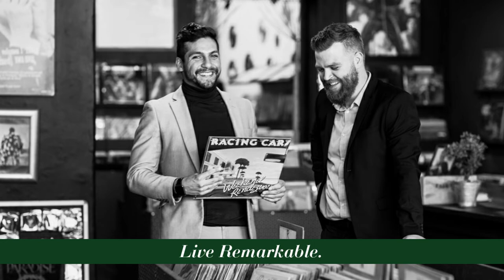2 bedroom apartment for sale in Observatory (Cape Town) | Pam Golding Properties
Exclusively presenting 72 on Arnold.
A pet friendly apartment building, tucked away in a quiet pocket of Observatory with close proximity to the Obs vibrant lifestyle. With only a hop and a skip to Arnold's street dog park and children's play park, perfect for fur-kids and families alike.

With the last remaining 6 units available for purchase, at long last, you have a choice between 2 and 3 bedroom units all inclusive of VAT. With no transfer duty, save up to R36 000.
*Please enquire to receive the full list of available units.

This unit in particular is a 2-bedroom, 1-bathroom, 1-parking unit on the 1st floor. Currently tenanted @ R10,500 p/m and expiring 31/12/21 perfect for “buy-to-live” or as an investment.

The apartment is tiled throughout with a fantastic open-plan lounge and kitchen which is fully kitted with granite countertops, under-counter oven, glass hob and extractor fan, as well as being plumbed for both washing machine and dishwasher.
The kitchen utilizes a split design, with washing and sink areas on one wall, and cooking area on the other, this allows for a better open-flow of the main living area.

72 on Arnold features :
-Small 18 unit development, consisting of 2 & 3 bedroom units.
-Only 2 stories with ground floor parking.
-No lifts for lower maintenance
-Communal grassed area on ground floor.
-2 large JoJo tanks for rain water collection to be used in irrigation.
-Beautiful landscaping
-Pet-friendly
-Secure block with motorized front gate and electric fencing.
-Security cameras
-Frogfoot fibre installed, choose from a variety of ISP's for packages.
-Top-class finishes, with built-in oven, hob and extractor fans.
-Space for 2 plumbed appliances (*unit dependent)
-Walking distance to Spar, restaurants & public transport.
-Within 50m of 2 secure parks, one dedicated for pets.

Do not miss out on this fantastic opportunity to buy into 72 on Arnold, and to become apart of the eclectic and exciting community that is, Observatory.